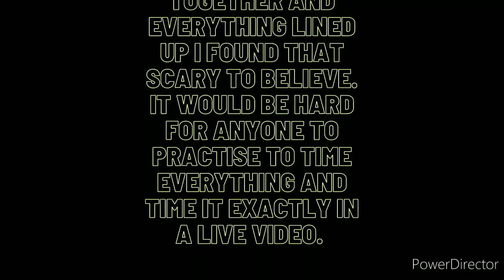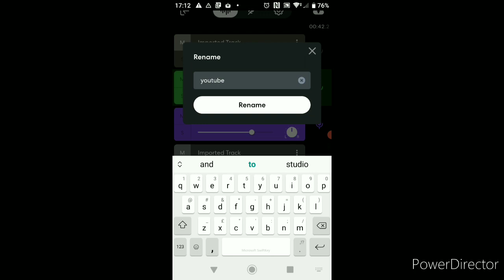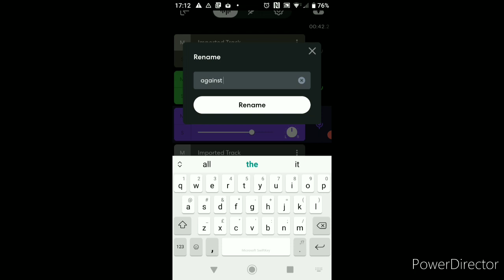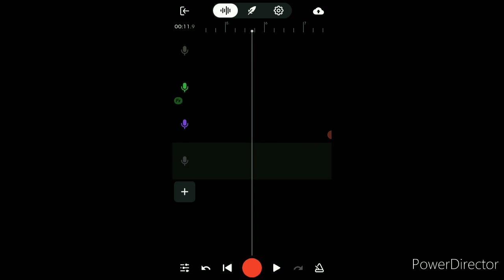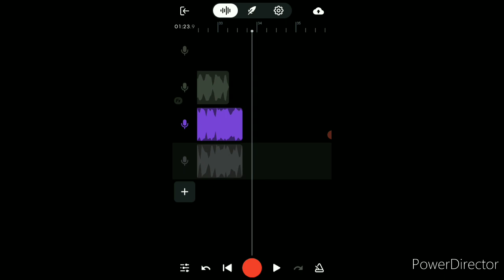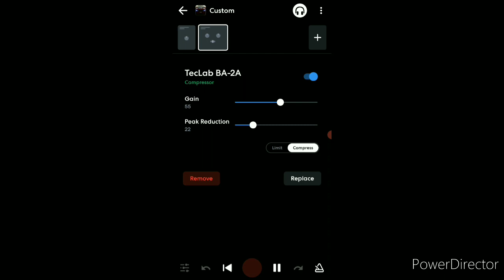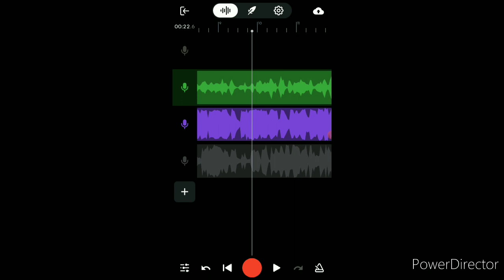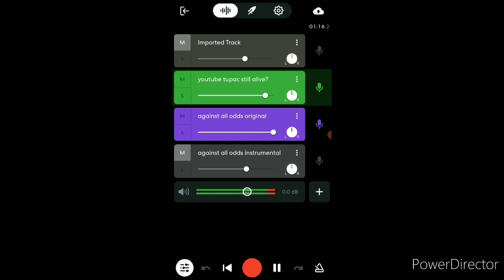Tupac still alive? (Audio matching)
It's scary to see proof, never believe everything you hear or everything you read.
See for yourself not from someone else.

Respect to Tupac the legend himself and if he's still out there somewhere good for him.